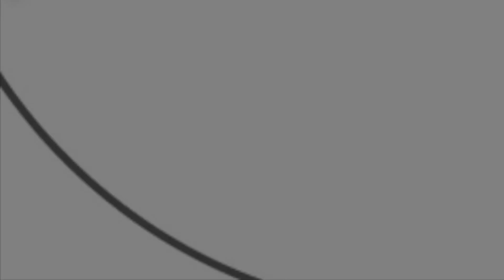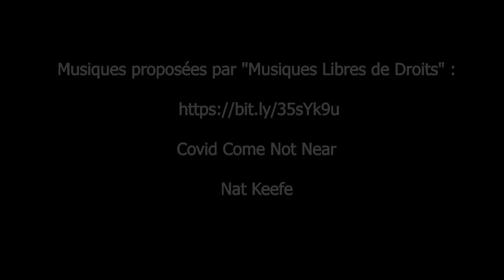De Saint-Germain de la Coudre à La Perrière via Bellême (TCP) 28 km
De Saint-Germain-de-la-Coudre à La Perrière via Bellême (TCP) :

Cette longue traversée nous fait monter vers le nord et, en passant par la Chapelle-Souëf, gagner l’un des fleurons du Perche ornais, Bellême. Ensuite, la trace longe la lisière sud de la forêt domaniale de Bellême pour atteindre La Perrière sur son éperon. Le tracé de cette randonnée est celui  d'un circuit de huit jours et de 220 km, le Tour des Collines du Perche, mais à contresens, le randonneur ne pourra donc pas se fier entièrement au marquage orange spécifique à ce circuit régional. Avant de quitter Saint-Germain, ne manquez pas de visiter l’église et en particulier sa crypte du XIIème siècle.
A partir de l’église, suivre la D285, après 1km prendre à droite le chemin du Grand Bois et, par un bel ensemble de chemins et de petites routes, après avoir traversé la D7, gagner le bourg de La Chapelle-Souëf. A la sortie du bourg, suivre un chemin qui passe derrière le parc du château des Feugerets. Pensez à faire un détour pour admirer ce bâtiment de face. Poursuivre le chemin tout droit puis descendre à la D7.La suivre sur 200m. PRUDENCE. A la Vallée Aubry, traverser la route et emprunter le chemin privé. (Aimable autorisation de passage accordée par le propriétaire). Monter vers Bellême par une succession de beaux chemins en terre et en goudron dans la paisible plaine d’Appenai. Traverser la rocade de Bellême. ATTENTION ! Dans le domaine du golf amorcer la descente dans le vallon sous l’emplacement du premier château et monter vers le coeur de bourg où on pourra faire une pause bienvenue.
Quitter Bellême depuis l’Office de Tourisme en replongeant de l’éperon par des ruelles agréables, et contourner le pied de l’église Saint Santin. Après avoir traversé la D955 se diriger vers le joli village de Saint-Martin-du-Vieux Bellême. Par une ruelle à gauche devant l’église, commencer un long cheminement vers l’ouest. Tout d’abord, longer la forêt, puis, après le lieu-dit Le Carrouge, entamer un parcours tantôt en forêt, tantôt en lisière, qui nous mènera jusquà La Perrière (ne pas manquer au passage un arrêt au Chêne de l’Ecole).

Les Traversées Percheronnes :
Vous offrent la description de près de 1700 kilomètres de chemins de randonnérganise percherons oés en 113 étapes, chacune réalisable dans la journée, reliant nos plus belles villes et nos plus beaux villages percherons, en un maillage serré pour que vous puissiez composer à la carte votre randonnée itinérante à étapes multiples, sur le nombre de jours de votre choix au coeur même du Parc Naturel Régional du Perche.

Les chemins que nous vous proposons n'ont pas de balisage spécifique, mais empruntent souvent un segment des nombreux chemins balisés sillonnant le Perche : chemins locaux (les PR balisés en jaune), régionaux (les GRP balisés en rouge et jaune), les chemins de Grande Randonnée (les GR 22 et 35 balisés en rouge et blanc), le Tour des collines du Perche (identifié en orange), le chemin du Mont Saint-Michel (balisé en bleu), la Véloscénie, qui sont tous entretenus et généralement en bon état.

Alors, pour suivre votre trace : Téléchargez la carte au format pdf et importez le fichier GPX dans votre système de GPS de rando… à partir des applications IGNRando, SityTrail ou CIRKWI sur les smartphones ou iPhones
Et maintenant, à vous de jouer. Bonne balade à tous. Et n'oubliez pas, à votre retour, de nous faire part de votre ressenti.

L’équipe des Traversées Percheronnes, Avril 2020

Mentions légales pour la vidéo :
Animations et cartes réalisées avec : Google Earth
1) Wind
3) Covid Come Not Near
Nat Keefe